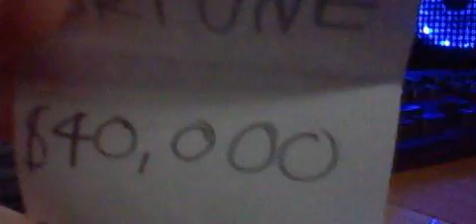Wheel of Fortune 5th Edition Board Game (2020) Episode 2 Part 5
were Last Part of Wheel of Fortune 5th Edition Board Game to Pressman in 2020. Fire Mario is playing the Bonus Round.